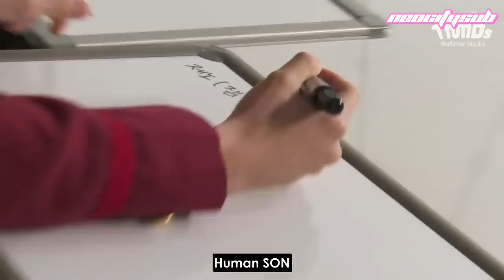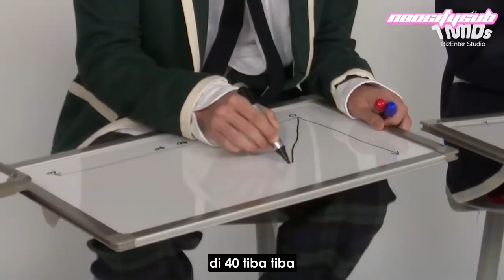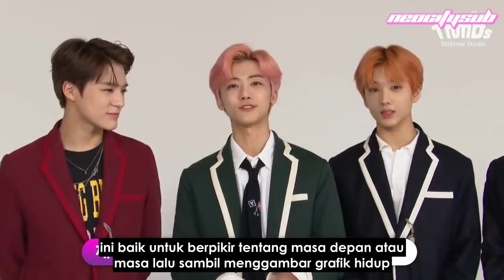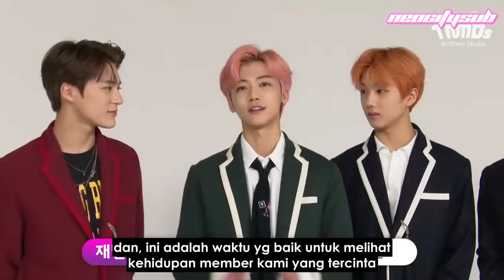[INDOSUB] NCT DREAM 폴라로이드 이벤트 당첨자 발표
subbed by @jaevisi0n
ig & twt @neocitysub